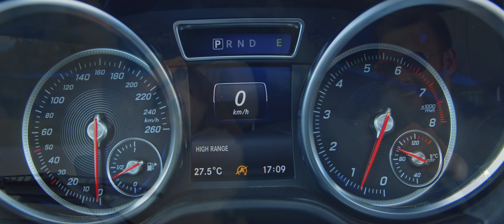NON STOP - Wciskam gaz (Official Video 2019)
► Muzyka i słowa: Cezary Sygocki, Marcin Miller, Marcin Załęski